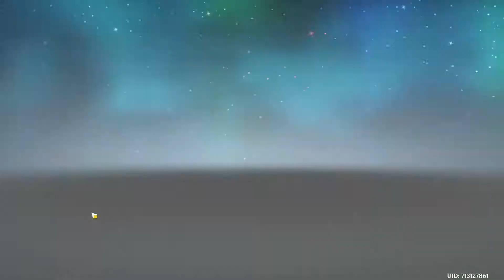[PC] Genshin Impact - Routine & Passe bataille - Saison 1/Ep 4 (Cette épisode est en Français)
Salutation !
Voici le 4ém épisode de ma nouvelle série "Routine & Passe bataille" (pour plus d'information veuillez s'ils vous plaît vous diriger vers ma page facebook, merci à vous), je vous éxplique une partie de la stratégie de mon équipe 08:42 ;p\m/, j'éspére que la vidéo vous plaira, n'oubliez pas de vous abonner (c'est gratuit et ca fait plaisir), laisser un like, un commentaire et activez la cloche des notifications, merci à vous \ m/^w^ Nhya !.

Greeting !
Here is the 4th episode of my new series "Routine & Battle Pass" (for more information please direct you to my facebook page, thank you to you), I will explain part of my team's strategy to you 08:42 ; p \m/, I hope you like the video, don't forget to subscribe (it's free and it's nice), leave a like, a comment and activate the notification bell, thanks to you \ m / ^ w ^ Nhya !.